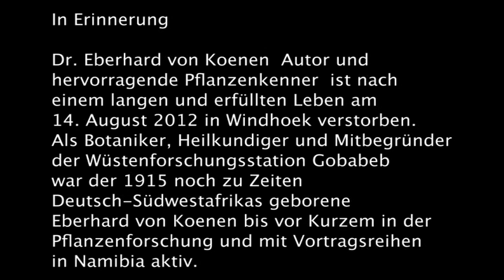Die Wüstenapotheke - sutherlandia